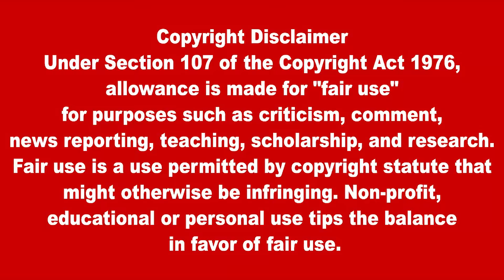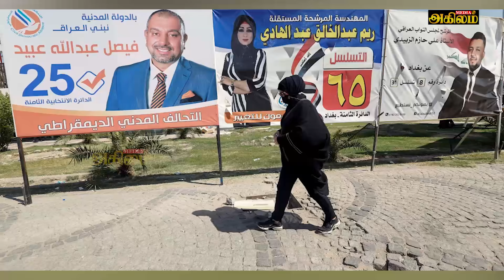இன்றைய முக்கிய உலகச் செய்திகள் 11.10.2021 | Today World News in Tamil